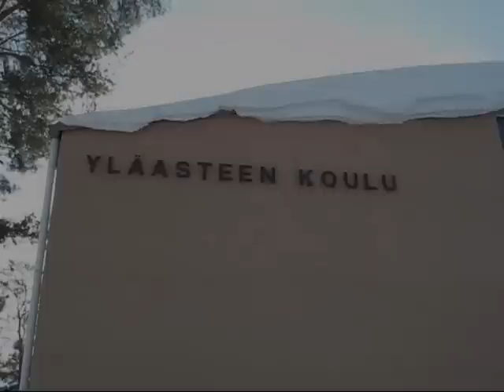Suonenjoen yläasteen purku 2011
Demolition of the old Suonenjoki junior high school (built 1958).